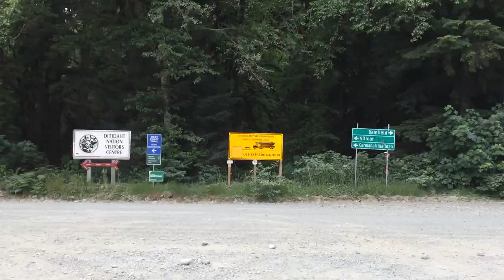Cycling Vancouver Island, British Columbia - 330km South Island Gravel Grind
To celebrate Canada's 150th birthday I set out on a 3 day, 330km bike trip using the newly connected "Great Trail" as my road. I was able to ride from Downtown Victoria to Nitinat Lake on Vancouver Island's West Coast with barely 30 minutes spent on pavement. Using the tiny community of Caycuse on the far end Lake Cowichan as my base camp I could travel ultra lite and focus on enjoying my time in the saddle, taking in the unrivalled beauty that this island has to offer.

The ride back was split between between trail and road, skirting Shawnigan Lake and crossing the beautiful Saanich Inlet by ferry, before finishing my trip with a short climb up to the Victoria Observatory in West Saanich. Vancouver Island truly is a gem.

Learn more about The Great Trail and plan your own adventure

Shot with: GoPro Hero 3 and 4, Nikon D3400 w/18-55mm lens